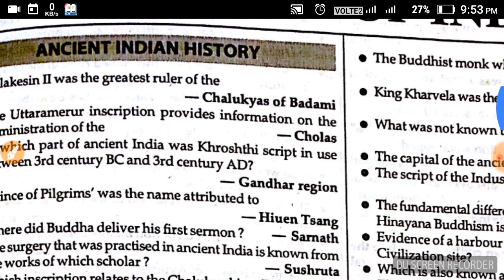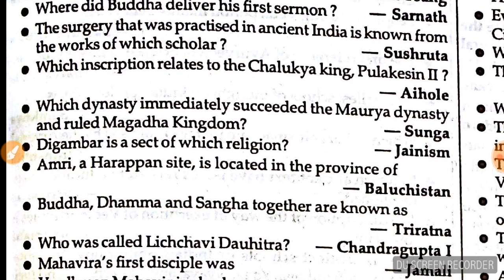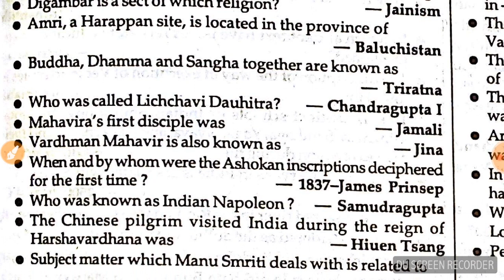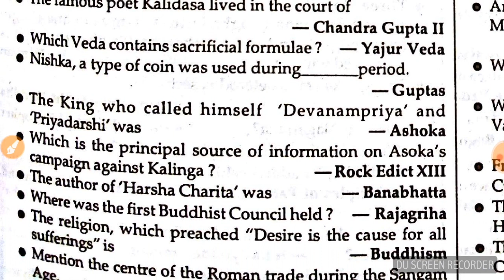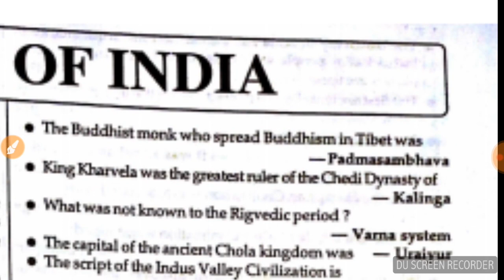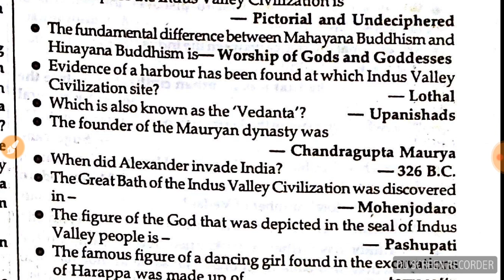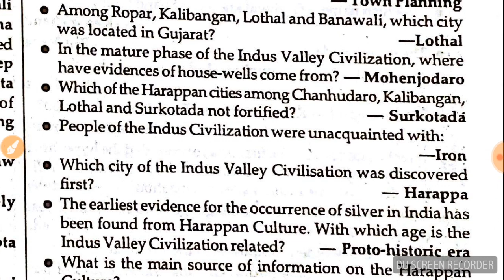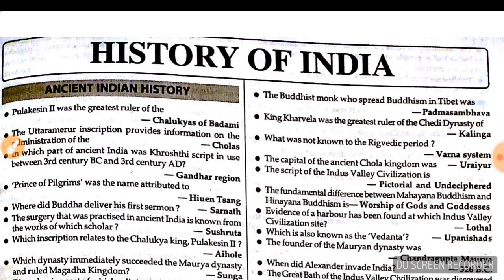ANCIENT INDIAN HISTORY ||PART 1||FOR WB POLICE CONSTABLE, SI, RRB GROUP D, WBCS, PSC, SSC, CGL, TET